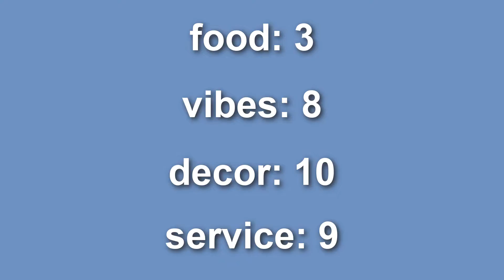trying out takara in fort worth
a trip to a japanese restaurant in fort worth, texas